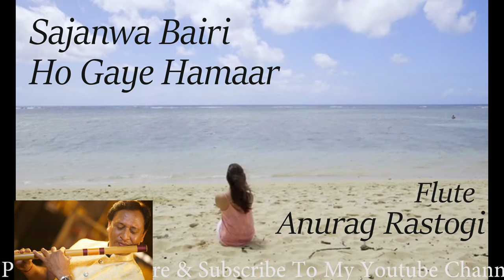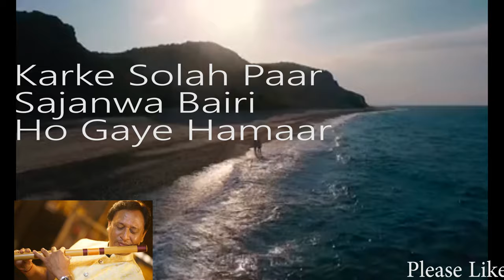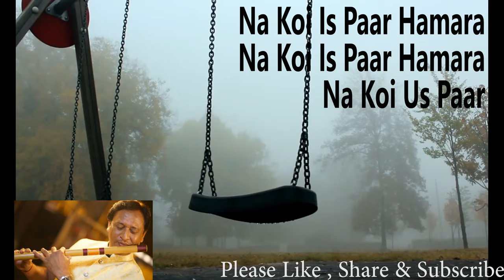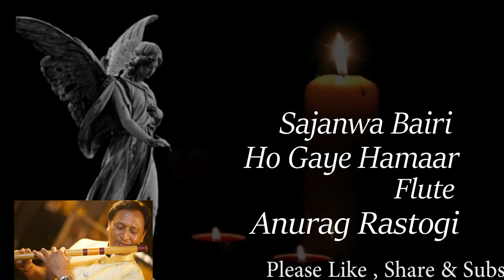Sajanwa Bairi Ho Gaye Hamar l Teesri Kasam l Flute Instrumental l Anurag Rastogi l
Original Sound Track From
Film: Teesri Kasam
Singer - Mukesh
Music director: Shanker Jaikishan
Lyricist: Shailendra

Anurag Rastogi ,दिल ऐसा किसीने मेरा तोडा गाने के बोल हिंदी मेंDil Aisa Kisine Mera Toda lyrics#Dil Aisa Kisine Mera Toda with lyrics#दिल ऐसा किसीने मेरा तोडा गाने के बोल#Amanush#Uttam Kumar#Sharmila Tagore#Kishore Kumar#पुराने गानेरेट्रो गानेTEESRI KASAM#SAJANWA#BAIREE#HOGAYE HAMAAR#Mukesh Bollywood Anthology#Vol. 7 (Bollywood Music Collection) Sajanwa Bairi Ho Gai Hamar#सजनवा बैरी हो गए हमार#SAJANVA BAIRI HO GAYE#RAJKAPOOR MUKESH FREE HINDI KARAOKE#Anil chauhan karaoke#karaoke anil chauhan Sajanwa Bairi Ho Gaye Hamar#Mukhtar Shah#Farmaish club vadodara#Vadodara Rakesh Shah#farmaish club#Rakesh Shah#vadodara musical club#baroda Music in Vadodara#Music in Baroda#farmaishclub#Dil Aisa Kisine Mera Toda with hindi lyrics#
Dil Aisa Kisine Mera Toda with english lyrics#7दिल ऐसा किसीने मेरा तोडा हिंदी लिरिक्स#पुराने गानो के बोल हिंदी में#Old Hindi Songs@Song Lyrics#lyrical video#Hindi Gaane#instrumental music#flute player#flutist#flautist#Old Instrumental #INstrumental Of Old Bollywood Songs#
Achutam Keshavam#1Kaun Kehte hai Bhagwan Aate nahi#2krishna bhajan#15Ankit batra#2achyutam keshavam#2achyutam keshavam krishna damodaram#3bhajans#8lord krishna bhajansachyutam keshavam song#2achutam keshavam bhajan#1krishan bhajanskrishan ji ke bhajanlord krishnaachutam#1achyutam#2krishna songs#14spiritual musicart of living bhajans#21art of livingdevotional musicDate with Divine#2bhajan hindibhajanmeaningsoulful musicmeditationaolmorning bhajan#16soothing#